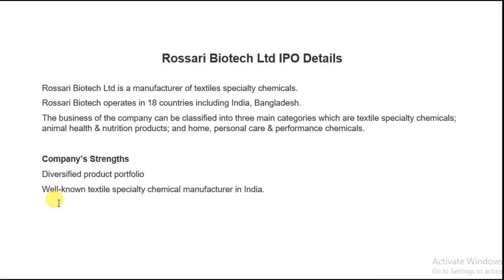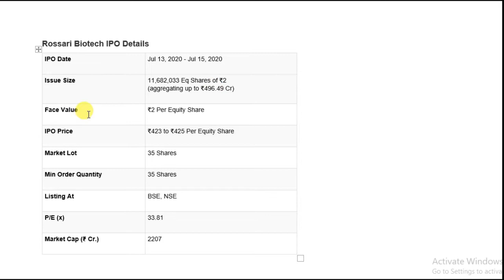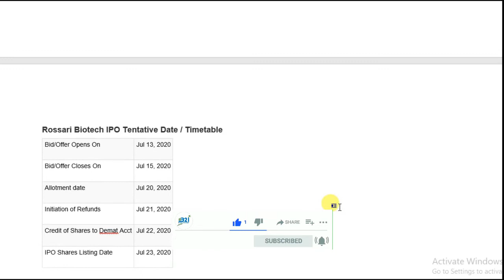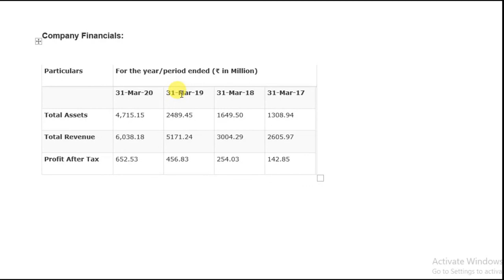Rossari Biotech IPO details | Rossari biotech ipo review | Rossari IPO news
Rossari Biotech IPO details | Rossari biotech ipo review | Rossari IPO latest news | rossari biotech IPO

Rossari IPO
Rossari IPO in india